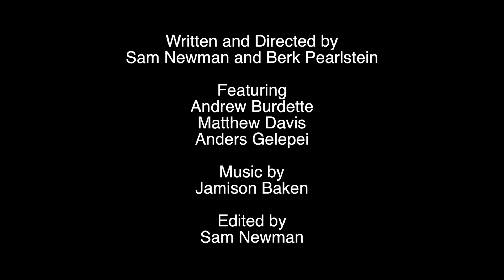"E's Entrance" - Disguarding Turtles - "Jesus, Mary, Joseph, Nolan" (S1E5)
When Tommy refuses to listen to Nolan, Nolan is forced to bring in the boss.

Written and Directed by Sam Newman and Berk Pearlstein.
Starring Andrew Burdette, Morissa Trunzo, Matthew Davis, Tucker DesLauriers, Lisa King, Alan Pearlstein, Folami Williams, Danny Schwarz, Rico Rosetti, Anders Gelepei, and Dan Lerner.